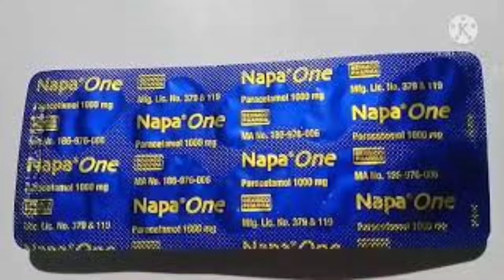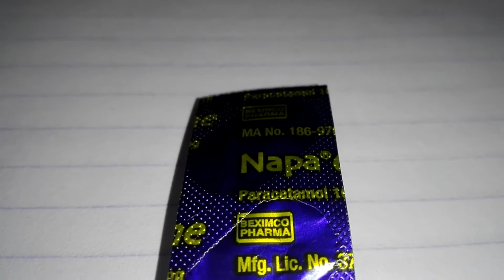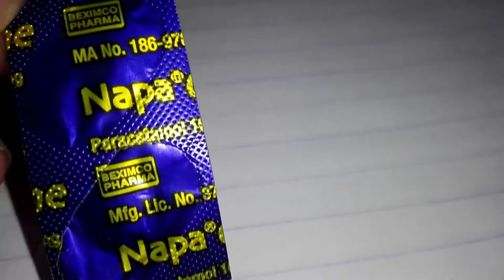Napa One Paracetamol 1000mg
Indications
Dosage & Administration
Tablet:
Adult: 1-2 tablets every 4 to 6 hours up to a maximum of 4 gm (8 tablets) daily.
Children (6-12 years): ½ to 1 tablet 3 to 4 times daily. For long term treatment it is wise not to exceed the dose beyond 2.6 gm/day.
Extended Release Tablet:
Adults & Children over 12 years: Two tablets, swallowed whole, every 6 to 8 hours (maximum of 6 tablets in any 24 hours).The tablet must not be crushed.